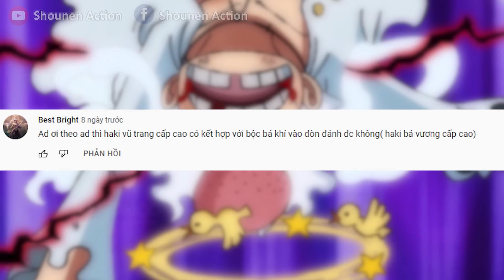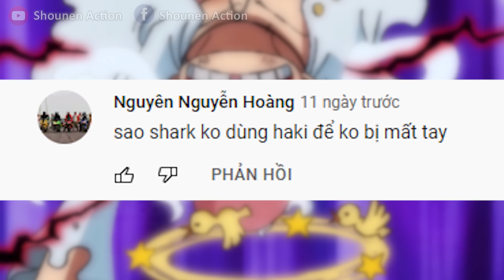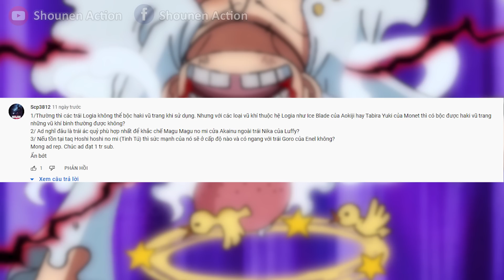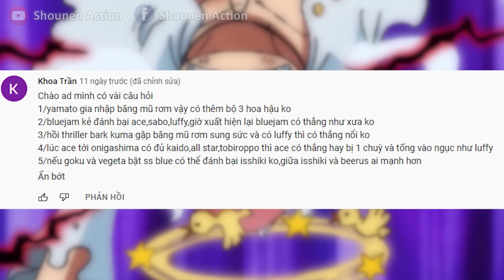Denjiro kết liễu tên độc ác Orochi - Momonosuke cố gắng cứu Onigashima - Spoiler One Piece 1048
Trong chương 1047, Orochi đã được giải thoát từ ảnh hưởng của đinh đá biển . Mặc dù bị bỏng nhưng hắn ta vẫn có thể biến thành hình dạng rắn và cố gắng tấn công Hiyori.
Điều kì lạ ở Orochi là hiện tại hắn chỉ còn một cái đầu , trong khi thường thì ở hình dạng Yamata Orochi sẽ có rất nhiều đầu.
Điều này cho thấy việc Orochi bị chặt đầu nhiều lần trước đó thực sự đã làm tiêu hao đi sức mạnh của hình dạng này.
Và thật may mắn, Denjiro xông ra và chặt đứt cái đầu của tên Orochi xấu xa này